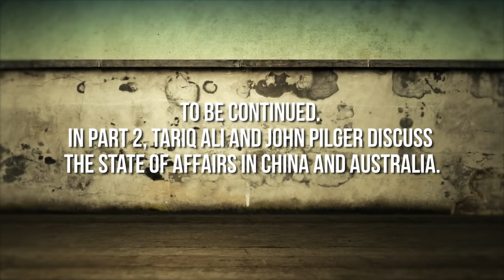Global Empire - Fighting Back: Pilger Unleashed Part 1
Tariq Ali talks to the award winning Journalist and Filmmaker John Pilger about the state of the world.